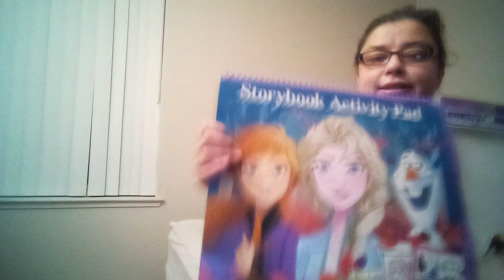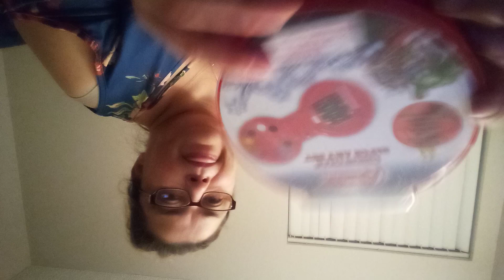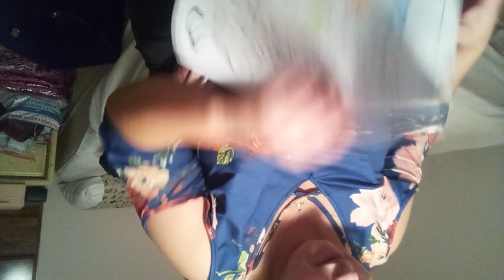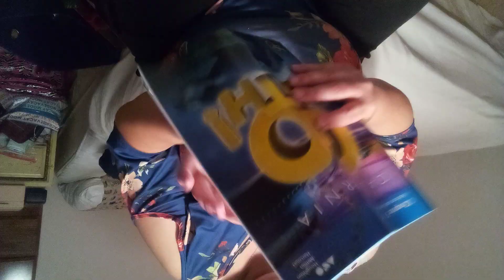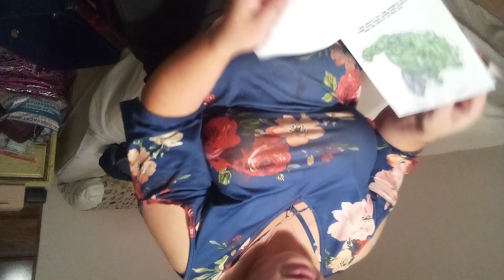Dumpster finds by my house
sorry guys my phone fall down and it was up side down